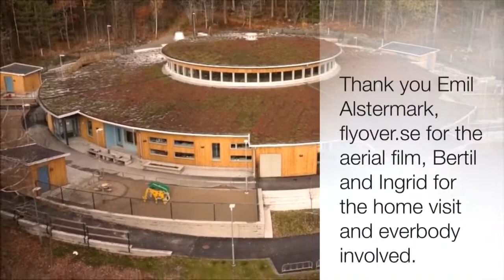Dare to ask - about Passive houses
Modern myths about passive houses are crushed as Lisen, Elvis, Ronja and Frida asks questions to energy experts and passive house residents.